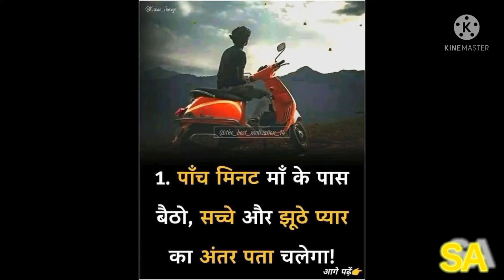Dr A.P.J Abdul kalam great scientist 🙏🙏